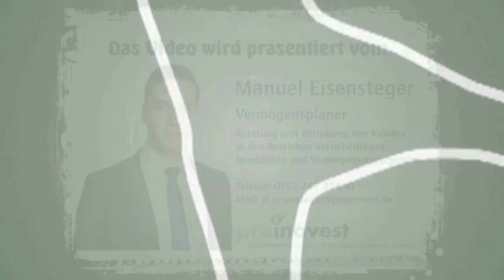Bezirksliga Nord: TSV Gersthofen - BC Adelzhausen